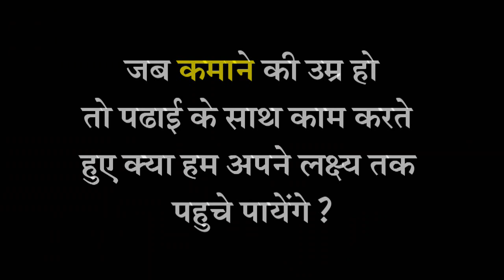Smart Hardwork pays off : Journey to IIM AHMEDABAD | Harshit Khameshra | The Face of Pali Marwar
Interview by M Saadique Shaan
Cameraman : Kishor Jangid